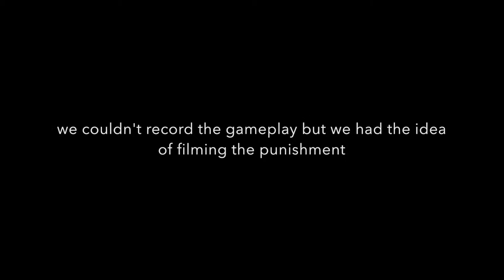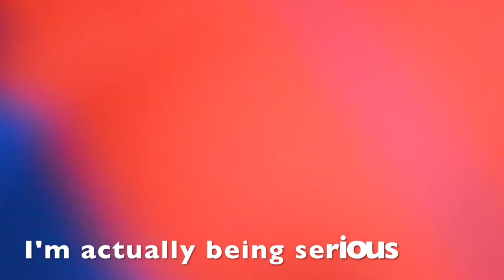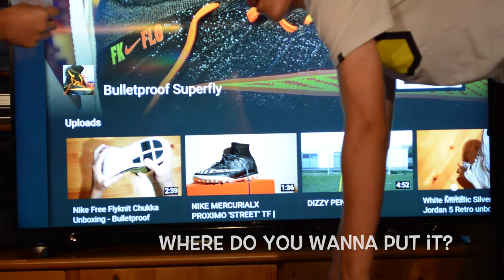FIFA FORFEITS | Bulletproof Superfly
Hope you liked the video! It's rather a random video than a football video but I thought it was too funny not to upload it :) I probably will get an elgato soon, so I can record the gameplay as well. Let me know if i should do more videos like this!